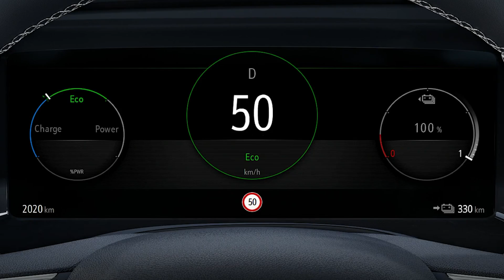Elektrikli Araçlarda Güvenlik & Çevre Duyarlılığı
Anlatan Adamlar’ın bu bölümünde elektrikli otomobillerle ilgili en çok merak edilen soruları cevaplıyor; içten yanmalı araçlara kıyasla güvenlik seviyeleri ve çevreye olan etkilerini, Opel Mokka'nın içten yanmalı ve elektrikli modelleri üzerinde karşılaştırmalı olarak inceliyoruz.

00:00 Giriş
00:45 Elektrikli Araçların Güvenlik Önlemleri
01:43 Intro
02:02 İç Mekan ve Sürüş
03:24 Elektrikli Otomobillerin Çevreye Etkisi
06:00 Kapanış